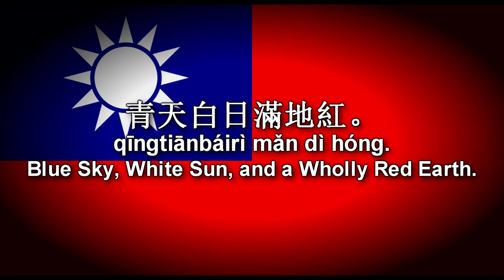National Flag Anthem:Republic of China (Taiwan) -Zhōnghuá Míngúo Gúoqígē-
中華民國國旗歌 Zhōnghuá Míngúo Gúoqígē is a patriotic song typically played during the raising and lowering of the flag of the Republic of China, commonly known as Taiwan. It is also played at international sporting events such as the World Baseball Classic and Olympic Games, where Taiwan participates officially under the name of Chinese Taipei. The song is thus considered to be in effect a secondary national anthem; Taiwanese citizens stand when it is performed and salute it as they would salute the national anthem.